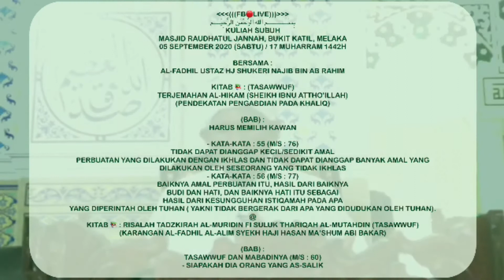04. Siapakah Dia Orang Yang As-Salik l Ustaz Hj Shukeri Najib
Kuliah Subuh
Masjid Raudhatul Jannah, Bukit Katil, Melaka
05 September 2020 (SABTU)

Kitab 📚 : Risalah Tadzkirah Al-Muridin Fi Suluk Thariqah Al-Mutahdin (Tasawwuf)
(Karangan Al-Fadhil Al-Alim Syekh Haji Hasan Ma’shum Abi Bakar)
(BAB) :
Siapakah Dia Orang Yang As-Salik  (m/s : 60)